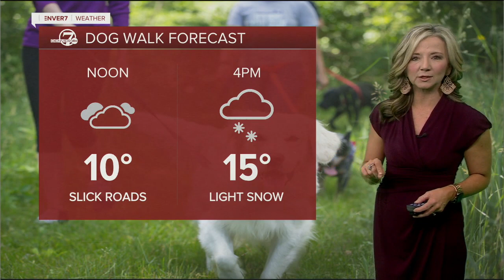Denver 7+ Colorado News Latest Headlines | February 23, 8am